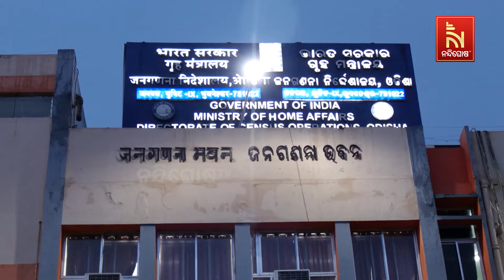୨୦୧୧ରୁ ବନ୍ଦ ରହିଛି କେନ୍ଦ୍ର ସରକାରଙ୍କ ଜନଗଣନା କାର୍ଯ୍ଯକ୍ରମ; ଆର୍ଥିକ ମାନଦଣ୍ଡକୁ କରିପାରେ ପ୍ରଭାବିତ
କୁହାଯାଉଛି ଦେଶର ଜନସଂଖ୍ୟା ୧୪୧ କୋଟିରୁ ଅଧିକ । ହେଲେ ଦେଶର ଜନସଂଖ୍ୟା ପ୍ରକୃତରେ କେତେ ? କାହା ପାଖରେ ନାହିଁ ସଠିକ୍ ଖବର । କାରଣ ୨୦୧୧ରୁ ଦେଶରେ ହୋଇନାହିଁ ଜନଗଣନା । ଯାହା ଚିନ୍ତାର କାରଣ ପାଲଟିଛି । ଠିକ୍ ସମୟରେ ଜନଗଣନା ନହେଲେ ଦେଶର ଆର୍ଥିକ ମାନଦଣ୍ଡ ଉପରେ ପ୍ରଭାବ ପଡ଼ିବାର ରହିଛି ଆଶଙ୍କା

* DishTV Channel No: 1367
* Airtel Digital TV Channel No: 611
* TATASky Channel No: 1779
* Hathw@y Channel No: 731
* NXT Digital Channel No: 16
* SITI Channel No: 17 & 458
* GTPL Channel No: 719
* SUN Direct Channel No: 667
* Asianet Channel No: 219